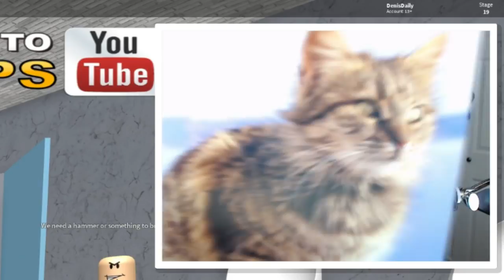ESCAPING PRISON IN ROBLOX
In today's video, Denis discovers an evil escape criminal from Roblox Jailbreak HIDING in someones house!